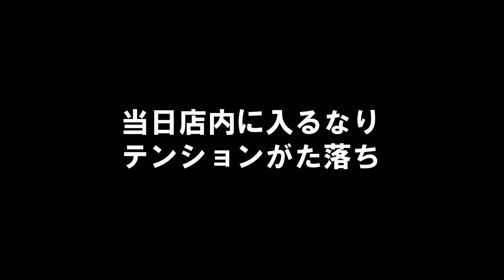【超人見知り娘の七五三前撮り】超絶人見知り＆初めての物絶対拒否の2歳娘が七五三に挑みます イクメン動録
娘もとうとう七五三です
超人見知りといっていいほどの娘が
着付けや写真撮影に応じてくれるか
不安しかありませんでした
むしろはなから諦めてました
その模様を動画にしました

おすすめアップロード動画
【出産準備　買い出し】赤ちゃんを迎えるにあたり準備しておくべき物はなんなのか？　イクメン動録

【生後一か月の娘が夜泣きで起こす回数検証！！】リアル生活リズム公開 イクメン動録

【赤ちゃんの粉ミルク作り方】ほしのこのミルク作り方ご紹介！イクメン動録

【新生児ミルクのあげ方】赤ちゃんにミルクをあげるリズムやコツを紹介！！イクメン動録

【生後三カ月】リアル生活リズムに密着！！どんな生活を送ってるのか公開　イクメン動録

【生後3カ月　おむつ交換】これでおむつ交換も怖くない！新米パパママ必見！新生児のおむつ交換方法

【赤ちゃんの予防接種】新生児　ブドウ球菌　ヒブの予防接種に行ってきました イクメン動録

【新生児を笑わせる方法発見】赤ちゃんがなぜこんなに笑うのか？笑いのツボ公開

【新生児　鼻水吸引タンペイ】赤ちゃんの鼻水は吸って取ってあげるの？イクメン動録

【生後５カ月　新生児寝返り特訓】重い体をひねって寝返りできるのか！？０歳児が一生懸命寝返りに挑戦！イクメン動録

【生後３カ月赤ちゃん　甘え泣き　黄昏泣き】新生児の甘え泣き、黄昏泣きを検証

【エルゴ抱っこひもの付け方】新生児赤ちゃんの必須アイテム　抱っこひも　イクメン動録

【とある１日　生後４カ月の娘　海デビュー】湘南のカフェでパンケーキを食す

【基本から入る離乳食】離乳食の基本的な作り方で日々の育児を幸せに！離乳食をスタート　イクメン動録

【離乳食　初日のリアクション】新生児に初めて離乳食を食べさせたらどんなリアクション？イクメン動録

【赤ちゃんの哺乳瓶の洗い方】コンビの除菌じょーずは便利！！イクメン動録

【生後7ヶ月 0歳は飛行機のれるの？】0歳の娘と行くグアム旅行 イクメン動録

【お食い初め】初めてのお食い初め！！何を用意したらいいの？イクメン動録　お食い初め編

【新生児　赤ちゃんを歩けるようにするには】買ってよかったもの　必要なかったもの発表　イクメン動録

【一升餅を担いだ1歳の誕生日】バースデープレゼントには何を送ったのか　イクメン動録

【1歳あるある】子供を持つ親なら誰もが感じるであろう1歳あるある　イクメン動録

【静岡県伊東でインフィニティプール発見】ホテルニュー岡部泊まってみました イクメン動録

【インフィニティプールでアラフォー真剣クロール】　イクメン動録　伊豆旅行　2018

【偏食の2歳娘にお子様ランチで見た目を可愛くしたら食べるのか？】イクメン動録

【2歳6カ月歯科検診】怖がりな娘が歯医者さんにどう立ち向かうのか？イクメン動録

【2歳6カ月の娘との戯れ】なかなか言葉が出てこない中で初めて「アンパンチ」としゃべった　イクメン動録

【いちご狩りin静岡】2歳でいちご狩りデビューしました　食べずに狩るのみ(笑)

【フェリーで行く熱海・初島旅行】小田原で絶品アジフライに出会う　イクメン動録

【ディズニーオンアイス2019　2歳児でも2時間見れる】中川翔子さんゲスト出演！！コスチューム特典発表！！イクメン動録

【2歳の娘と夏祭り2019】クレープを引く程がっつく娘！！イクメン動録　お祭り編2019

【ファンタジーキッズリゾート　港北】屋内で動き回れる施設は子供にも親にも楽園 イクメン動録

【2歳児と行く石垣島】ブランコ付き神ビーチ発見！2歳児は飛行機余裕！ イクメン動録

【ラビスタ函館ベイの朝食　うにむらかみのうに丼堪能】2歳と行く函館旅行 イクメン動録

【アンパンマンミュージアム横浜】開園後すぐ会えるうたステージSHOW 2歳児アンパンマンに恋する イクメン動録

新・アンパンマンミュージアム【攻略！行く前にイメトレして下調べしておきたいこと】イクメン動録

【アンパンマンミュージアム　2019年　リニューアル】新アンパンマンSHOW2歳児も感動ストーリー イクメン動録

【ディズニーデビュー】1歳の娘にディズニーランドを体験してもらいました　イクメン動録

【TAKANOのケーキを2歳の娘に与えてみた】初めて食べるケーキに2歳児はどんなリアクションをするのか　イクメン動録

【横浜四季の森公園でロング滑り台に挑戦】2歳児と自然豊かな市営公園をお散歩 イクメン動録

【2歳の娘にキャラ弁を作ってみた結果クオリティーが低すぎた】幼稚園登園用にお弁当慣れをさせるために自宅特訓　イクメン動録

【キャラ弁に挑戦2日目】1日目より上達は見られるのか？パパ2歳の娘にキャラ弁作ります　イクメン動録

【2歳の娘のためにキャラ弁修行3日目】好き嫌いの多い娘が何でも食べれるようになるようキャラ弁修行開始　イクメン動録

【キャラ弁修行4日目】2歳の娘ために新キャラクターに挑戦しま した　イクメン動録

【キャラ弁修行5日目】2歳の愛娘のためにキャラ弁マスターを目指す家族の物語　イクメン動録

【キャラ弁修行6日目】2歳の娘が好き嫌いしなくなるようにキャラ弁マスターを目指す家族の物語　イクメン動録

【キャラ弁修行7日目】2歳の娘が好き嫌いを無くすようにキャラ弁マスターを目指す家族の物語　イクメン動録

【2歳が大喜び！よみうりランドプール】娘が溺れましたが魅力的なアンパンマンプール　イクメン動録

【薬を嫌がる2歳児に上手く飲ませる方法】病気が早く治るように薬を飲んでほしい親心　イクメン動録

【2歳児花火大会デビュー】2歳児は花火大会の音に怖がらないか　イクメン動録

【失敗しない幼稚園の選び方】　実際に17社に絞り7社に足を運んだ経験者がお教えする7つのポイント

いいね
コメント

何気ない星野一家の日常や経験談を
情報発信していきます。

【星野家紹介】
ほしのこパパ
「有吉散歩などでも紹介された」イタリア料理シェフ

趣味は家族での旅行
普段は娘のルリアと育児をしながら過ごしています

ほしのこママ
アイラッシュサロン経営
横浜にあるアイラッシュサロンで
アイリストをしています
娘のルリアをこよなく愛していて
毎日ルリアの成長を楽しみながらみています

ほしのこルリア
2歳の愛娘
頑固でよく笑い
フルーツ大好き
アンパンマン大好き
ディズニー大好きな女の子です
人見知りがとにかく激しいです

アラフォーで出来た念願のわが子と
日々大切に感謝して生活してます。

毎日の記録を少しでも残そうと
動画の作成を始めました。

やってほしいこと
行って欲しいところなどあれば
コメント欄にてお待ちしています。